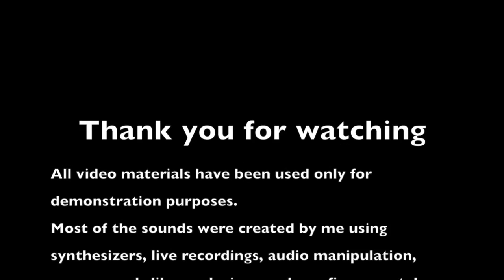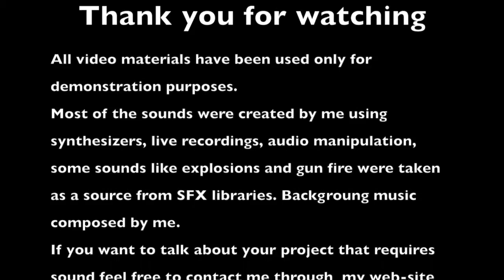Sound Design Demo reel 2016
All video materials have been used only for demonstration purposes.
 Most of the sounds were created by me using synthesizers, live recordings, audio manipulation, some sounds were taken as a source from SFX libraries (explosions, gun fire, etc.). Background music composed by me.